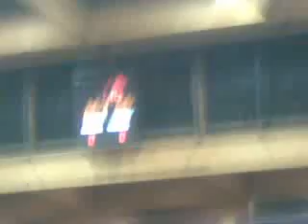HARLEM GLOBETROTTERS (2)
HARLEM GLOBETROTTERS BOLZANO